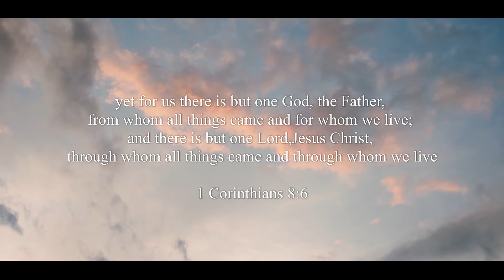Pagsibol - Fr. Arnel Aquino, SJ || Violin Cover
Pagsibol -  Fr. Arnel Aquino, SJ, Himig Heswita